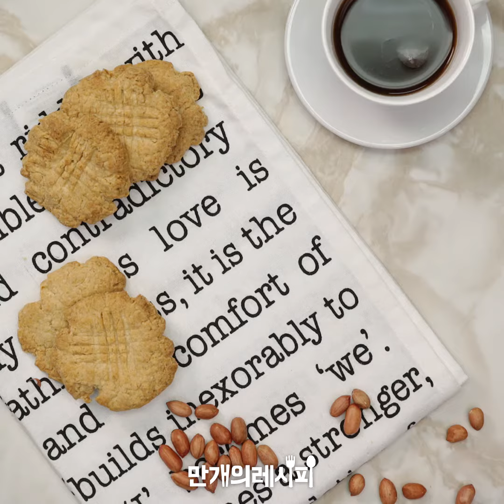고소함이 장난아니야♥땅콩쿠키 [만개의레시피]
땅콩버터의 고소하고 부드러운 맛!
커피와 잘어울리는 고소한 땅콩쿠키♥